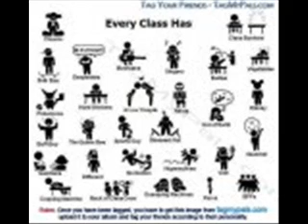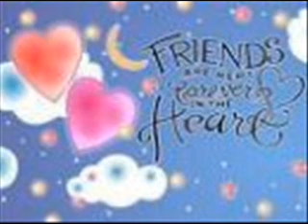two is better than one by kayerold